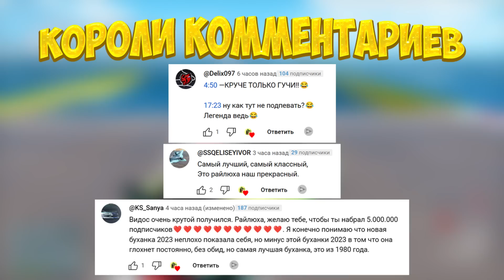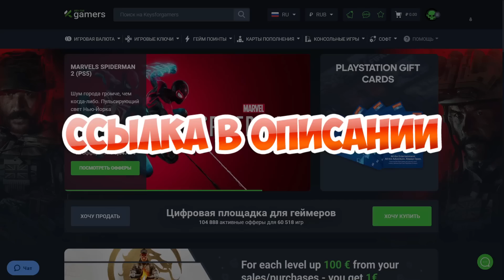СМОЖЕТ ЛИ ГИГАНТСКИЙ ВАЗ 2112 ПРОЕХАТЬ ГЛУБОКУЮ ЯМУ С ВОДОЙ В ГТА 5 МОДЫ! ЭКСПЕРИМЕНТЫ В GTA 5 MODS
✅ Торговая площадка №1